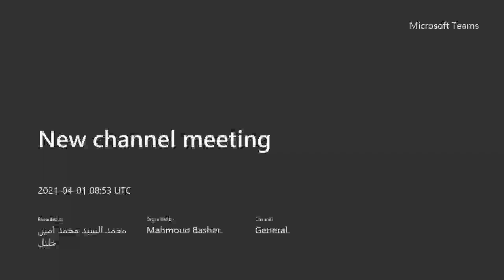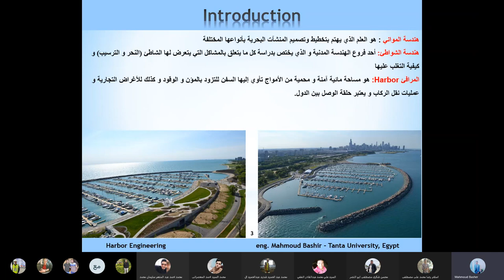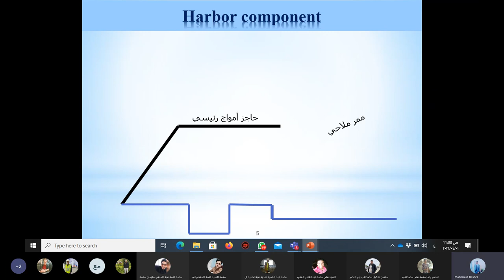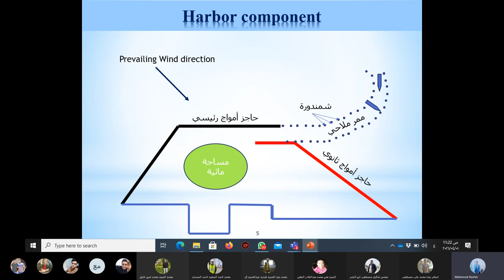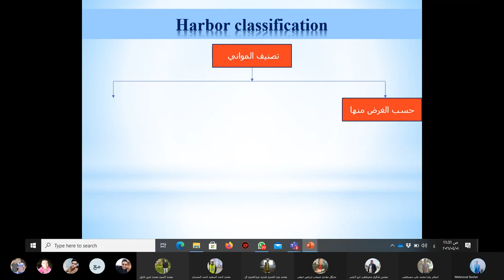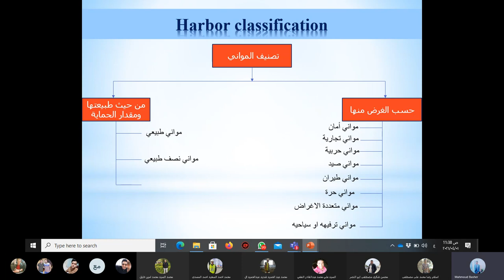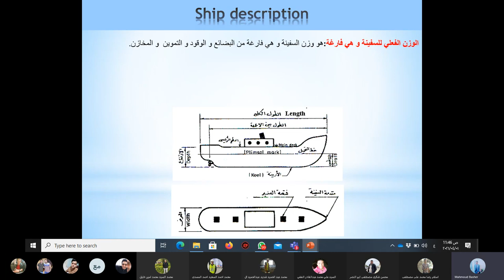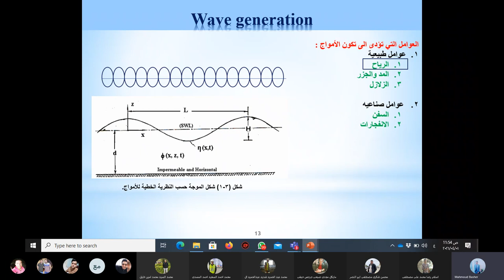سكشن موانى 1 جزء 1